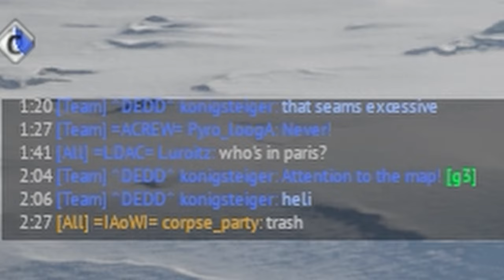French-German Autoloading Beast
The DF 105 in War Thunder is an alright tank, I would still much rather take the 7.7 French tanks over this thing. The Heat is a hit or miss like usual, sometimes a wet fart does more damage and sometimes it bends space and time to kill something. Overall not a bad tank.

Art:
Marine on Danbooru by: vinhnyu

t80uk, War thunder 10th Anniversary sturmtiger.